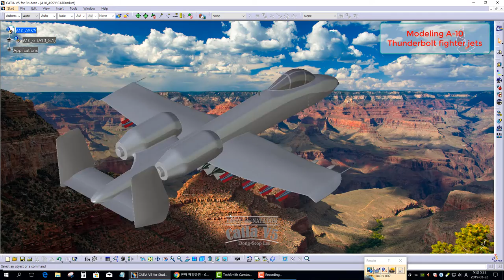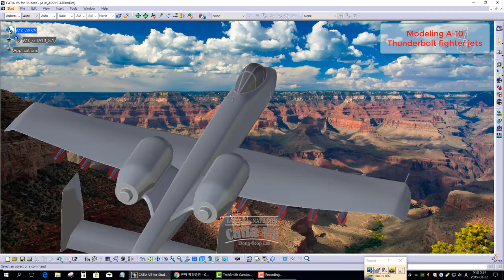[IMA] CATIA V5. Modeling A-10 Thunderbolt fighter jets